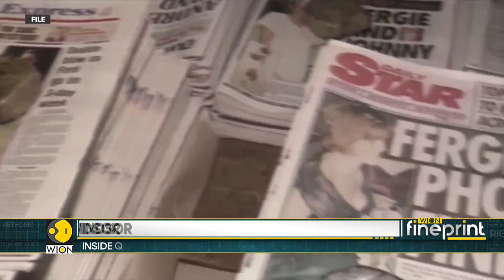WION Fineprint: Inside Queen and Princess Diana's complicated relationship | Latest News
Queen Elizabeth II's family life was far from traditional but what was under scrutiny was her relationship with the women of Windsor. There are royal women she was influenced by, there were several that she championed and there were other relationships which were slightly more rocky. Her relationship with Princess Diana is the one that is most talked about and also the one that has been the most complicated.